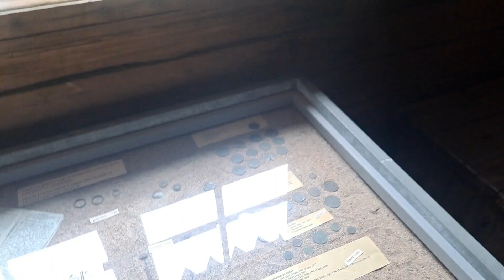Petäjäveden vanha kirkko 11 6 2024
Kuvattu luurilla. Petäjävesi old church. Cell phone video